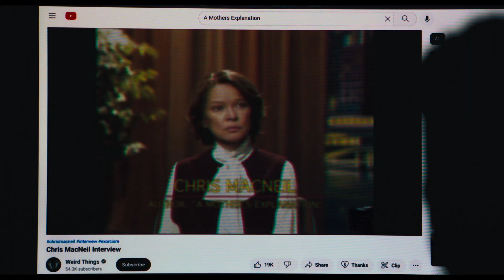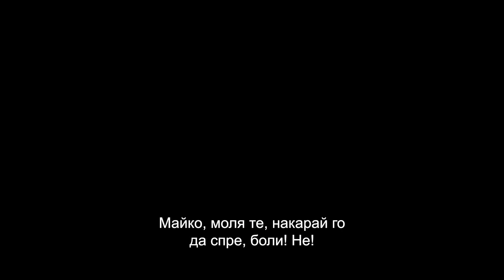Екзорсистът: Вярващият / The Exorcist - трейлър